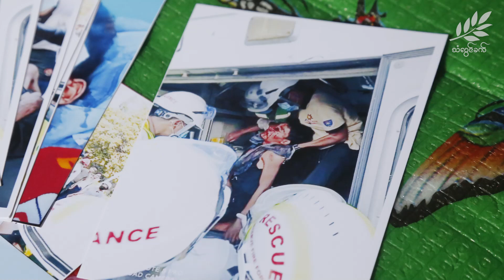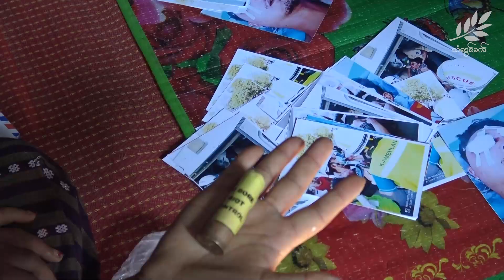အသက် ၂၃ နှစ်အရွယ် အညတရ သူရဲကောင်း သို့မဟုတ် ကိုမင်းသူရ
မတ်လ ၃ ရက် မြောက်ဉက္ကလာပ ပစ်ခတ်မှုမှာ ဒဏ်ရာရသူကို သွားကူရာကနေ ကိုမင်းသူရတစ်ယောက် မျက်လုံးကို ပစ်ခတ်ခံခဲ့ရပါတယ်။ အဲဒီကနေတစ်ဆင့် မျက်လုံးတစ်လုံးကို ထုတ်ပစ်လိုက်ရပြီး ကျန်တဲ့ မျက်လုံးတစ်လုံးရဲ့အခြေအနေကလည်း ပြောလို့မရတဲ့အနေအထားမှာ ရှိနေပါတယ်။
လက်ရှိ ကိုမင်းသူရ အခြေအနေဘယ်လိုရှိပါသလဲ၊ ဘယ်လိုဖြစ်ရပ်တွေ သူကြုံတွေ့ခဲ့ရလဲ ဆိုတာ မိခင်ဖြစ်သူက ပြောပြထားပါတယ်။